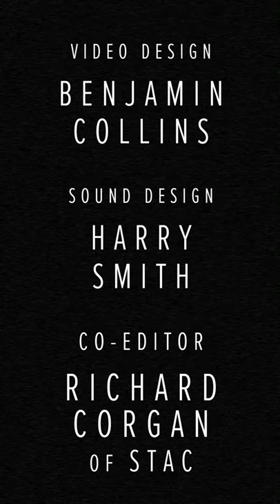Edgar (Ryan Bennett) | Bard From The Barn S1 E8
Edgar (Ryan Bennett) has been caught having a 2nd walk and now the police are after him. He takes a moment to consider how best to evade capture & disguise himself.

Edgar's Monologue from King Lear, written by William Shakespeare performed by Ryan Bennett and directed by David Mercatali. Bard From The Barn is co-produced by Aaron Sidwell, Hal Chambers and the Barn Theatre with Benjamins Collins as Lead Editor, sound design by Harry Smith and edited by Richard Corgan of STAC. Based on an original concept by Aaron Sidwell and Hal Chambers and production co-ordinated by Emma Smith.

Bard From The Barn launches new episodes every weekday at 5pm with a weekly review episode every Friday at 9pm that features exclusive discussions between co-producer Aaron Sidwell, lead editor Benjamin Collins and the cast and creatives of Bard From The Barn.

RYAN BENNETT

Training: Guildford School of Acting & Actors Centre Australia

Selected Credits from Training: Michael Dork in Loserville, Benny Perkins in Hands on a Hardbody, Jamie in The Last Five Years, David Moss in Glengarry Glen Ross.

Theatre: Graham de Hare in The Importance of Being Earnest (Barn Theatre, Cirencester & The Turbine Theatre, London), Prince Charming in Cinderella (Buxton Opera House, Buxton), Jervis Pendleton in Daddy Long Legs (Barn Theatre, Cirencester), Dromio of Ephesus in Comedy of Errors (Pop-Up Globe, Australia), Angus/Thane of Lennox in Macbeth (Pop-Up Globe, Australia), Bob Crewe in Jersey Boys (International Tour), Prince Charming in Cinderella (Theatre Severn, Shrewsbury), Michael Thompson in Don’t Run (Waterloo East, London) and Nightbook (Sydney Opera House)

Film/TV: Brian in No Returns, Refunds or Exchanges (Short Film), Simon in Take Me To The Waves (Short Film), Josh in Our Little Haven (Feature Film), James in Cash Up (Short Film), Suit in Repo-Regenerations (Short Film), TCO (Commercial) & KFC Tomayo Burger (Commercial)

DAVID MERCATALI

David is an award winning director based in Cardiff. Credits include: Who's Afraid of Virginia Woolf (Tobacco Factory/Salisbury Playhouse), God of Chaos (Theatre Royal Plymouth), Blue Heart (Orange Tree Theatre/Tobacco Factory), Radiant Vermin (Soho Theatre/59E59 NYC), Dark Vanilla Jungle (Soho Theatre/Edinburgh Fringe), Tender Napalm (Southwark Playhouse/National Tour), Tonight with Donny Stixx (Bunker Theatre/Edinburgh Fringe), Tremor (Sherman Theatre/59e59 NYC), The Story (TOR Theatre/Theatre 503/Wales Tour)